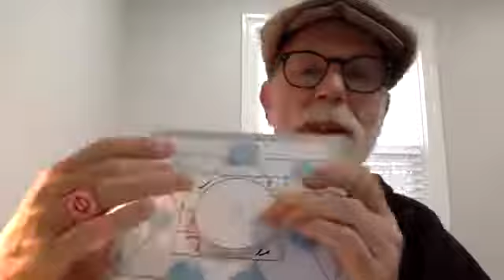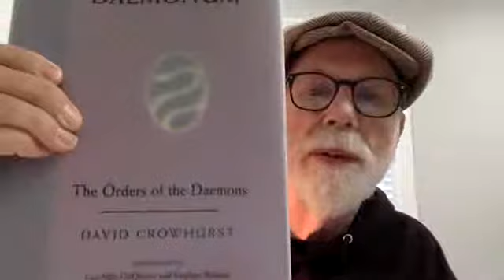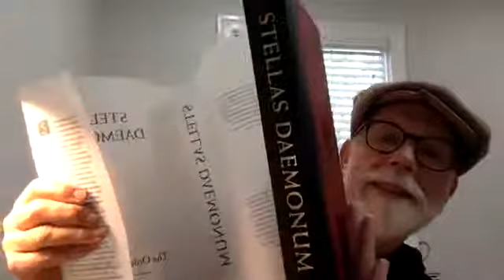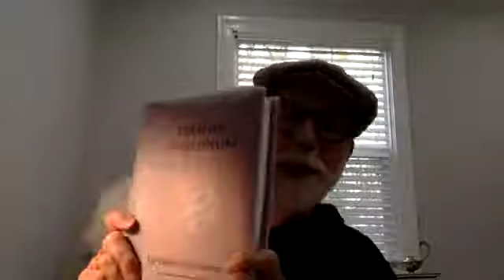Lon Milo DuQuette - Lon's Forword to Crowhurst's Stellas Daemonum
Lon Milo DuQuette - Lon's Forword to Crowhurst's Setllas Daemonum